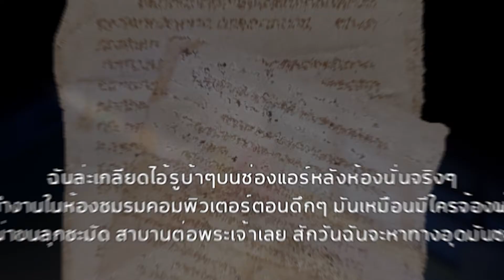Chibi Planet Launch Trailer - โรงเรียนเฮี้ยนตอนที่ 1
เรื่องเล่าสุดสยองของเมืองซันนี่ทาวน์ เตรียมสีบหาความลับที่ซ่อนอยู่ในโรงเรียนมัธยมปลายซันนี่ทาวน์ โดยเหตุการณ์ในครั้งนี้จะเป็นการเปิดเนื้อเรื่องไปสู่ระบบบ้านผีและเรื่องราวสุดสยองขวัญอีกมากมายที่เกิดขึ้นใน Chibi Planet ผู้เล่นจะต้องผจญภัยเอาตัวรอดจากวิญญาณร้ายที่รอวันล้างแค้นและต้องค้นหาปริศนาความลับที่ซ่อนอยู่ในโรงเรียนแห่งนี้

ปาร์ตี้เควสโรงเรียนเฮี้ยนจะเปิดให้เล่นในวันที่ 12 พฤศจิกายน 2021

Chibi Planet เปิดให้เล่นฟรีแล้ววันนี้บน Android, iOS และ PC ไปดาวน์โหลดเกมกันเลย
โหลดเกม เวอร์ชั่น Android

โหลดเกม เวอร์ชั่น iOS

โหลดเกม เวอร์ชั่น Window (PC)

ฝากติดตามข่าวสารของเกมได้ที่นี่!!